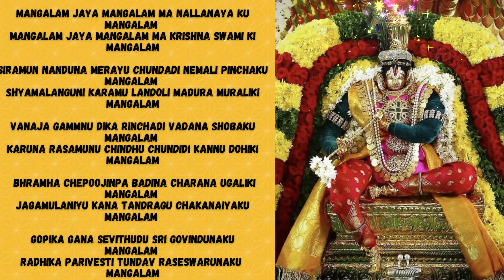Mangalam Jaya Mangalam - lyrics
Mangalam jaya mangalam ma nallanaya ku mangalam..
Mangalam jaya mangalam ma Krishna swami ki mangalam

Siramun nanduna merayu chundadi nemali pinchaku mangalam
Shyamalanguni karamu landoli Madura muraliki mangalam
Mangalam jaya mangalam...

Vanaja gammnu dika rinchadi vadana shobaku mangalam
Karuna rasamunu  chindhu chundidi kannu dohiki mangalam
Mangalam jaya mangalam...

Bhramha chepoojinpa badina charana ugaliki mangalam
Jagamulaniyu kana tandragu chakanaiyaku mangalam
Mangalam jaya mangalam...

Gopika gana sevithudu sri govindunaku mangalam
Radhika parivesti tundav raseswarunaku mangalam
Mangalam jaya mangalam...